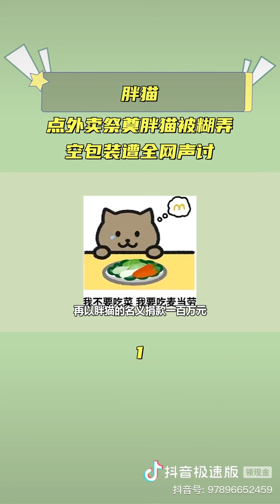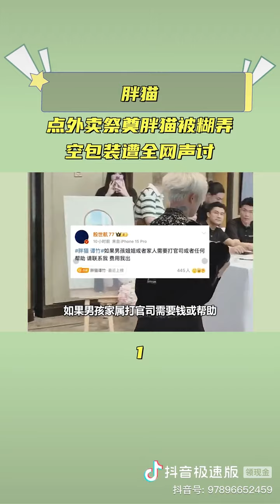网友点外卖祭奠胖猫被糊弄,空包装遭全网声讨,麦当劳一个举动赢麻了#胖猫#胖猫跳江事发地摆满鲜花汉堡#麦当劳